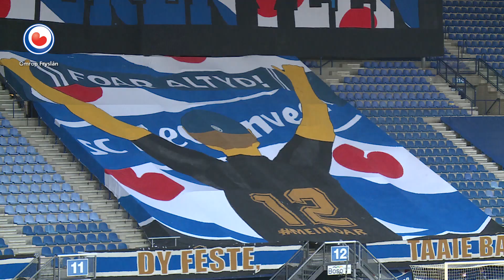REPO: Stadionspeaker Jouke de Vries roept om in leeg stadion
Hij is al 33 jaar lang dé stem van SC Heerenveen: stadionspeaker Jouke de Vries. Nooit eerder heeft hij echter in zo'n vreemd, sfeerloos Abe Lenstra Stadion zijn werk gedaan.